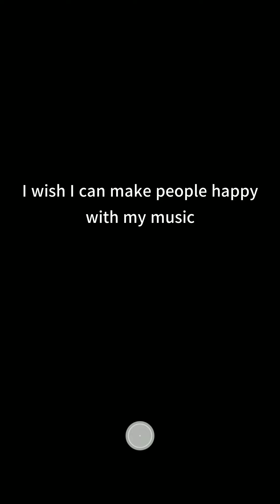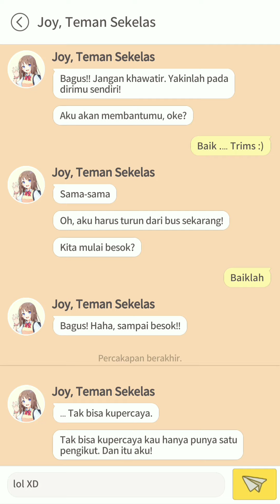Guitar Girl first launch android Gameplay 2020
A girl's story told by her guitar

I want to make people happy with my music.
Although I'm shy and unsure of myself,
I'll do my best to fulfill this dream!

Guitar Girl is a game where you can relax to soothing guitar music.
Start social media in Guitar Girl's room to acquire followers
and spread Guitar Girl's music to many more people.

Through social interactions and inner growth,
you'll soon be able to see her perform on the streets and even the beach.
Help her gain the courage to go out into the world :)

At Guitar Girl's Social Media Channel, you can...
- Enjoy peaceful soothing guitar music.
- Play the guitar by simply tapping on the screen.
- "Likes" on Guitar Girl's social media will encourage and help her grow.
- Grow a fanbase and level up guitar skills to receive more "Likes".
- How are you feeling today? Express today's mood with various different outfits and guitars.
- Decorate Guitar Girl's room with cute decor.
- Once Guitar Girl gets better at playing the guitar, she'll receive encores from her followers!